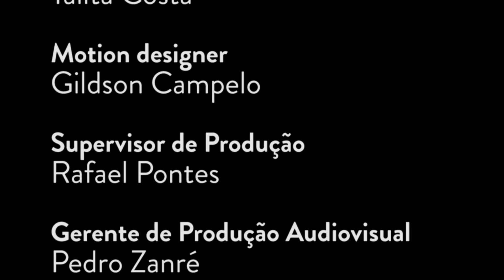Lei da Gorjeta | Jusnews #688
O prof. Henrique Correia comenta sobre a Nova Lei n. 13.419/2017, que fala sobre o pagamento das gorjetas. Confira!